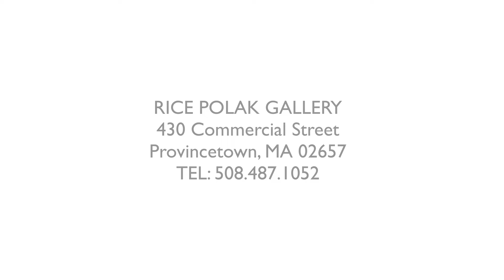Larry Calkins; "the chimes of tiger mountain"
We hope you will enjoy this newest addition of the Larry Calkins' collection. This eerily enchanting video captures the tone of Larry's creations.